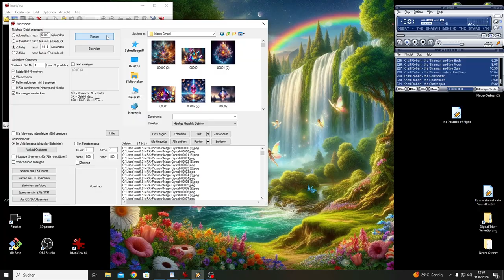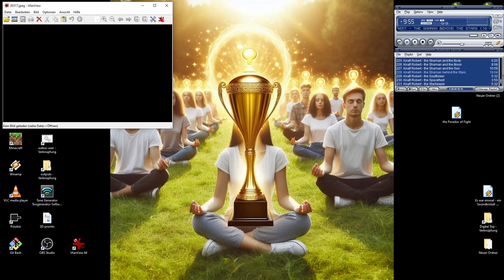Magic Crystal (preview for season 7)